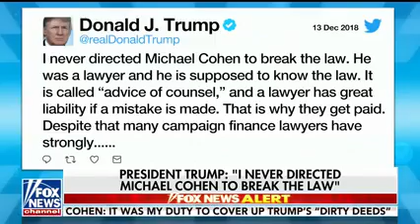Lanny Davis on Fox News - Michael Cohen Sentencing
Lanny Davis, advisor to Donald Trump’s former lawyer Michael Cohen, speaks with Fox News on Cohen's sentence and what comes next.